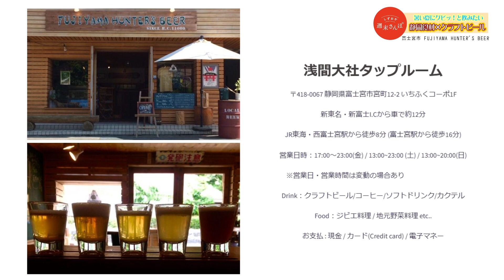【FUJIYAMA HUNTER’S BEER（富士宮市）】しずおか週末さんぽ / 暑い夏にグビッ！と飲みたい 静岡食材×クラフトビール 2024年8月号（8/2放送）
2024年8月のテーマは、
暑い夏にグビッ！と飲みたい 静岡食材×クラフトビール
8月2日放送回は、「FUJIYAMA HUNTER’S BEER」へお邪魔します。

農家・猟師であるオーナーの深澤さんが始めた醸造所。富士山の伏流水を使い、麦·ホップは自家栽培。柚野の里山に自生する植物を活用した、パワフルな自然を感じるビールが特徴だ。なかでも国産シェア0.1％程度というニホンミツバチの百花蜜を使用した数量限定「yunomura」は、芳醇な香りを感じる贅沢な1本。

住所：富士宮市大鹿窪1427(柚野テイスティングルーム･醸造所)
定休日：月〜金
駐車場：10台 ※浅間大社タップルームもあり